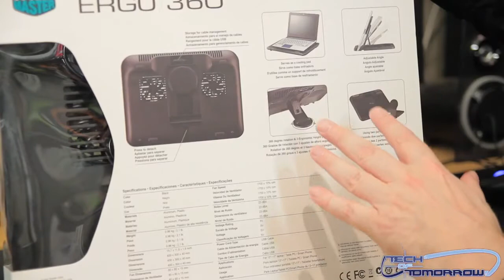Cooler Master Notepal ERGO 360 Multi Function Laptop Cooler Unboxing